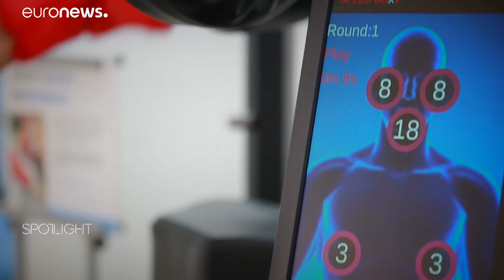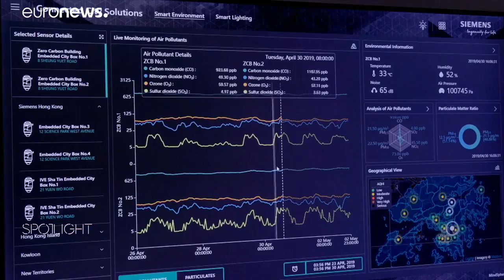Hong Kong offre un climat optimal pour les entreprises innovantes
Dans cette édition de Spotlight, nous allons à la rencontre d'entreprises de la haute technologie qui se sont installées à Hong Kong.…